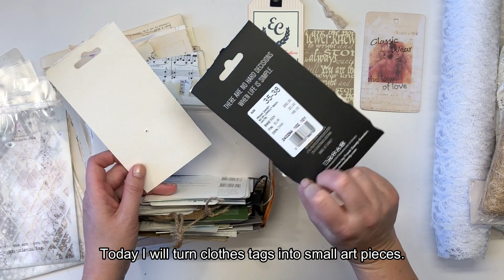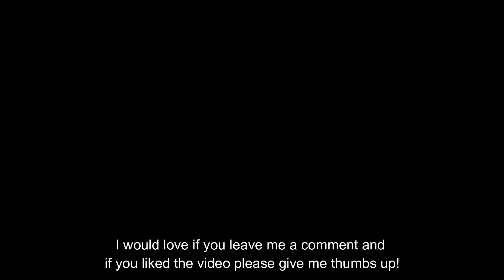Recycle clothes tags into small art pieces - mixed media style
I have loads of clothes tags in various sizes. Let´s make some small mixed media art!  I have used diffrent materials to create some awesome texture.
I have also used MaremiSmallArts new Collection ARTechnique with stencils, papers and word stickers.